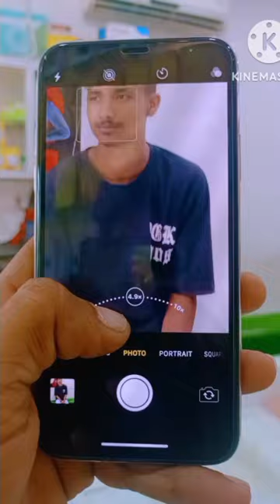📱 I phone x camera quality sow good